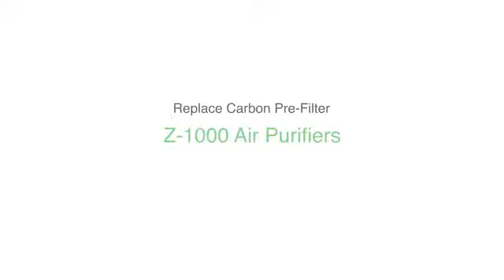Leitz Aktivkohlefilter Z 1000